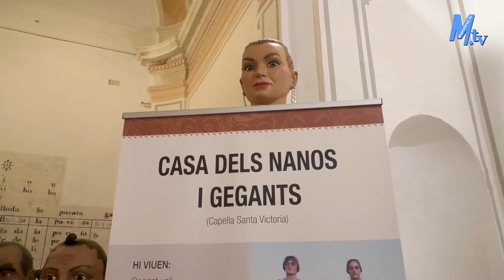Maestrat Tv - Vinaròs - Presentació dels cartells informatius dels Nanos i Gegants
Presentació dels cartells informatius dels Nanos i Gegants amb el regidor de Cultura, Fernando Juan.
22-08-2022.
AS.